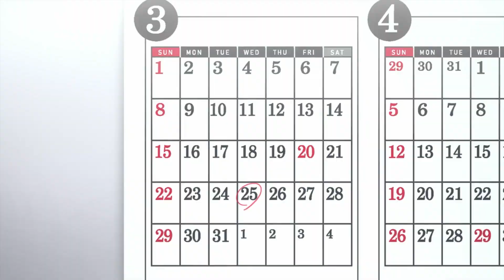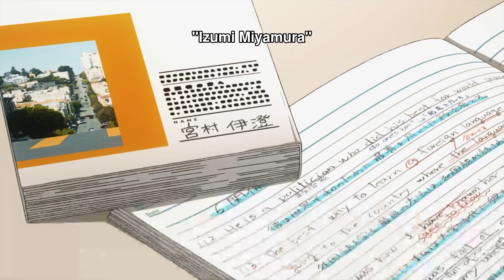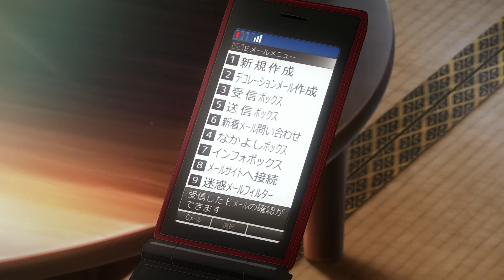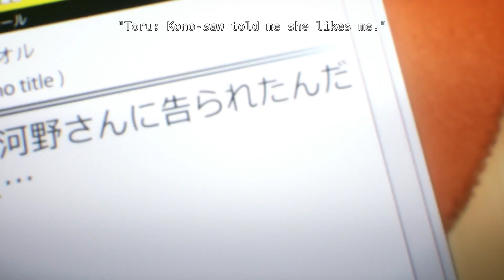♨️ UGLY LONER Gets The Most Popular GIRL Of The School